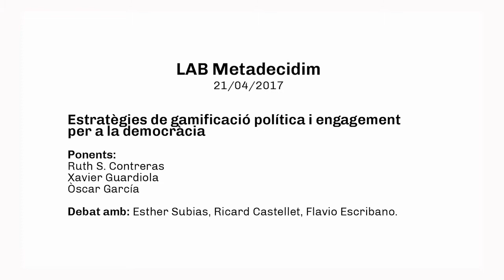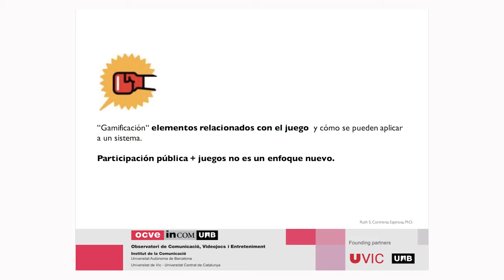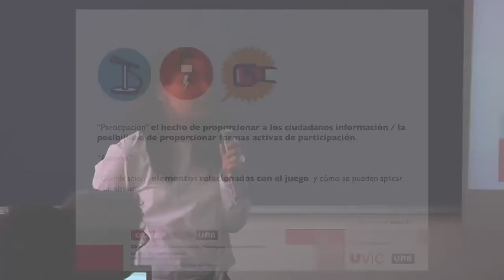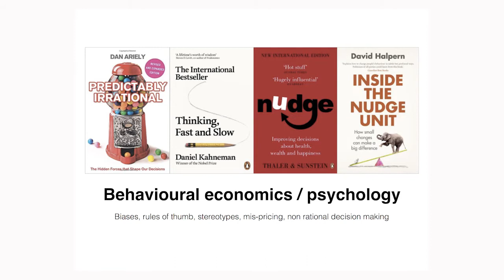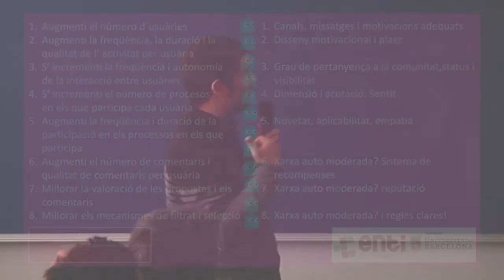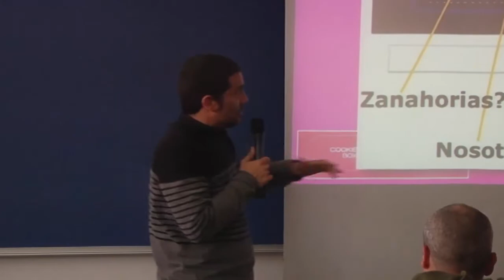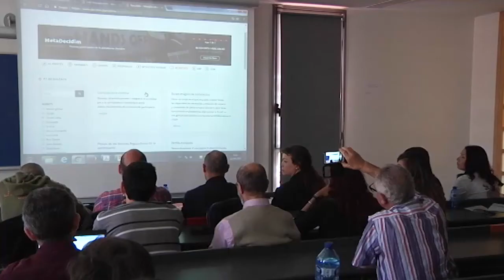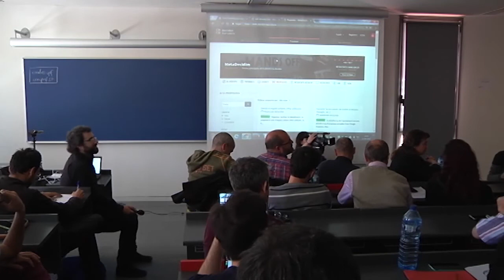LAB Metadecidim.Gamificació i engagement per a la democràcia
Sessió del LAB Metadecidim, espai de recerca oberta i col·laborativa amb la intel·ligència col·lectiva de comunitats d'expertes (Ruth S. Contreras, Xavier Guardiola, Òscar García, Esther Subias, Ricard Castellet, Flavio Escribano).
La sessió s'ha orientat a abordar problemes clau per al desenvolupament de la plataforma Decidim i la democràcia en xarxa.